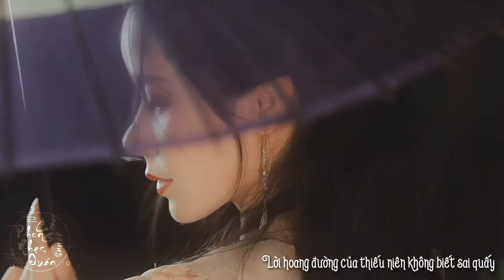[Vietsub] Dư Quân Thư | 予君书 - A YueYue (Nguyệt Nguyệt) | 阿YueYue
[Vietsub] Dư Quân Thư | 予君书
Trình bày: A YueYue (Nguyệt Nguyệt) | 阿YueYue